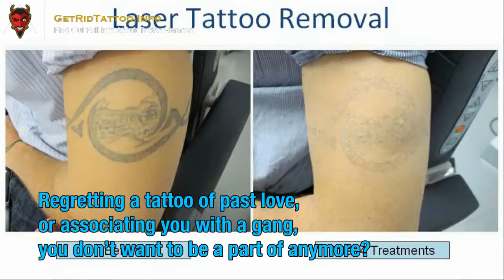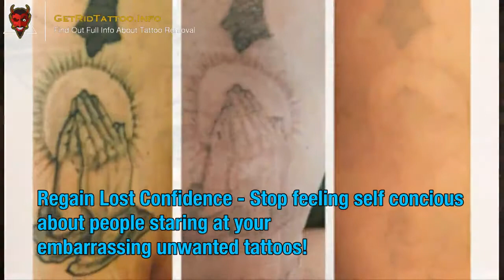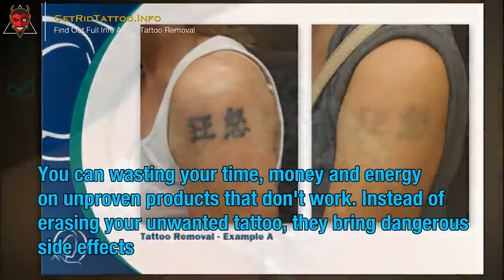Laser Surgery Tattoo Removal – All you need to learn about tattoo removal.